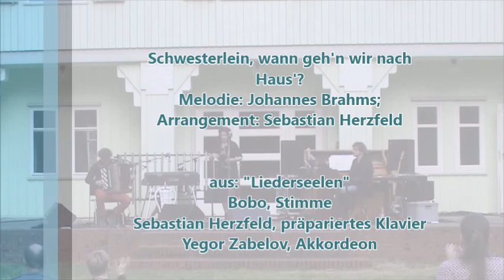Schwesterlein, wann geh'n wir nach Haus?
Kultursommerkonzert 2016
Am Abend spielte die wunderbare Sängerin Bobo zusammen mit ihren Partnern Sebastian Herzfeld und Yegor Zabelov. Aus dem Programm "Liederseelen" erklangen zeitgenössische Kompositionen und Arrangements zu Texten und Liedern der Romantik. Ein Genuss!